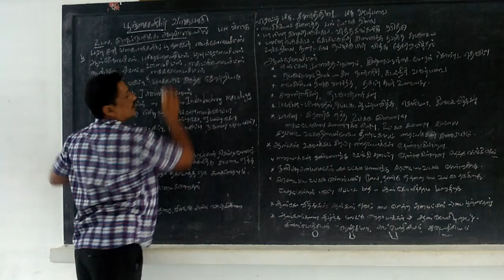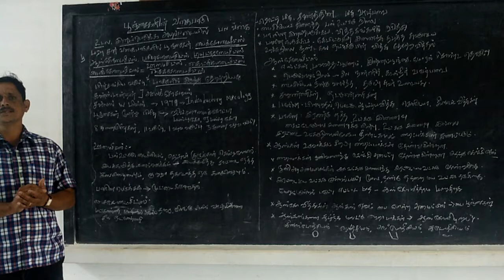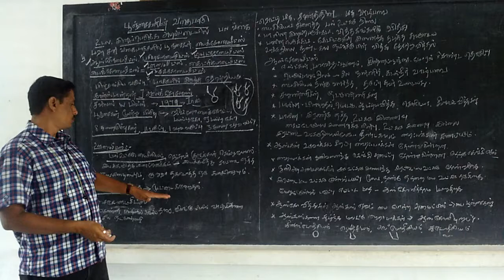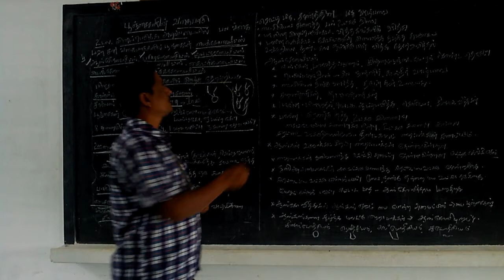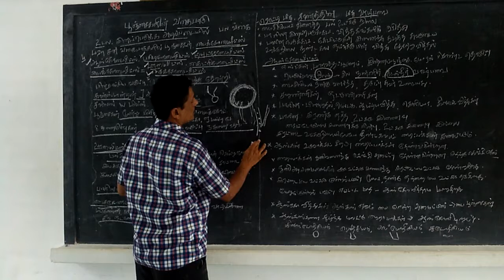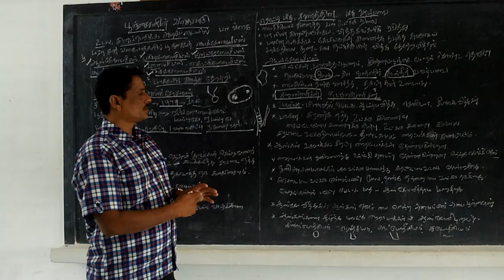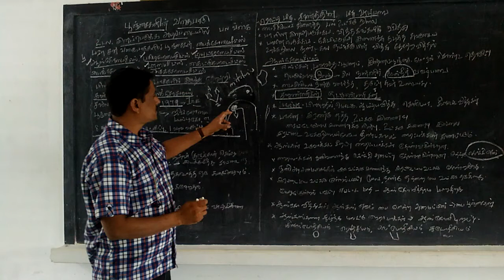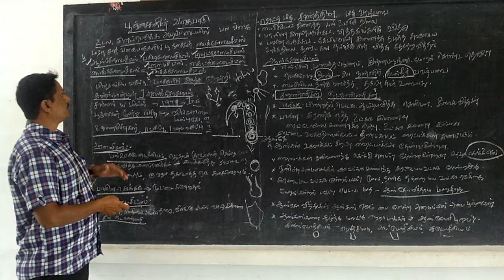XI BOTANY 30.11.2020